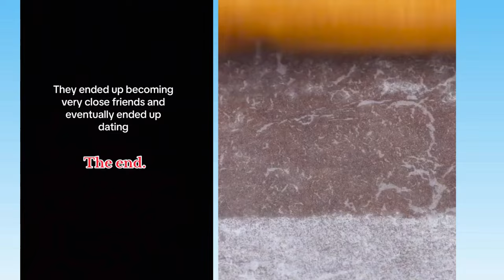💖 Text To Speech 💖 ASMR Cake Storytime || @Amara Chehade || POVs Tiktok Part #107